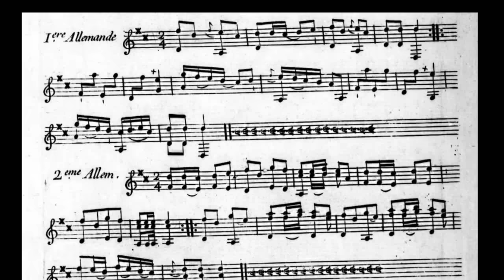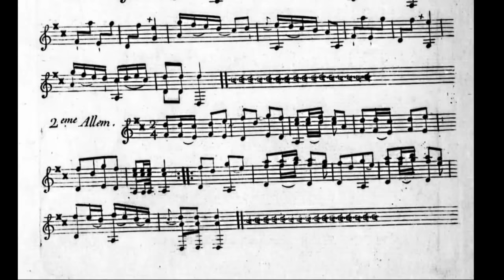J. Carpentier: 2 Allemandes for cythre ou guitthare allemande (1770)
Deux Allemandes from Premier Recueil, par Mr L'abbé Carpentier, Paris 1770